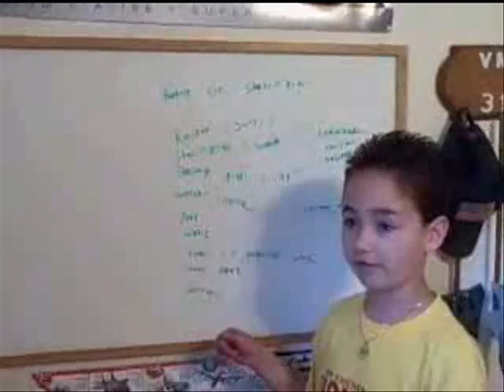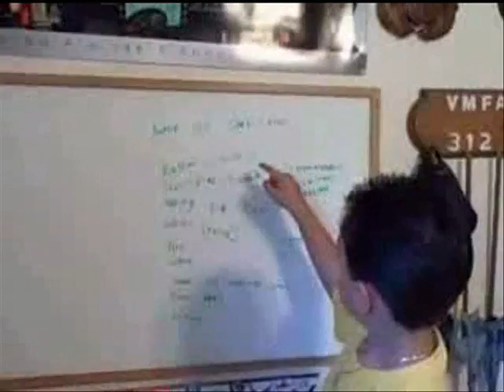Piaget's Cognitive Stages of Development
Piaget's Stages of Cognitive Development